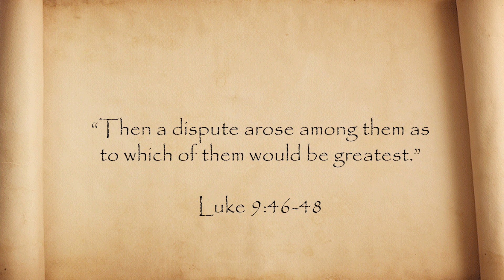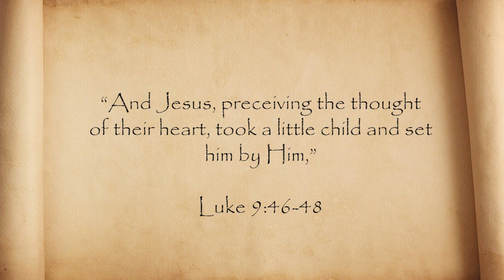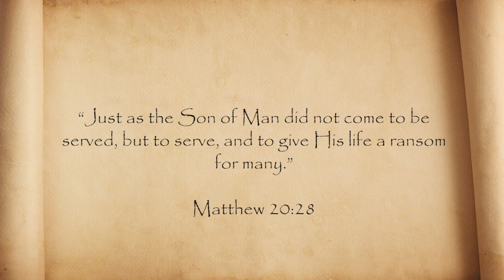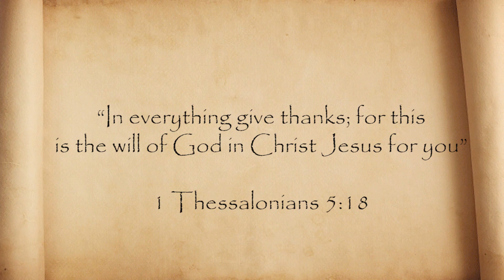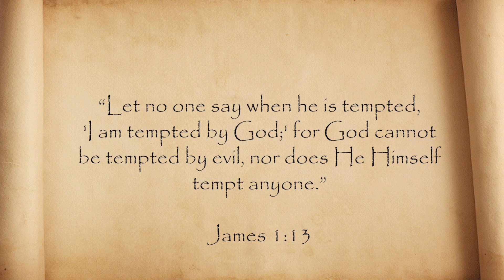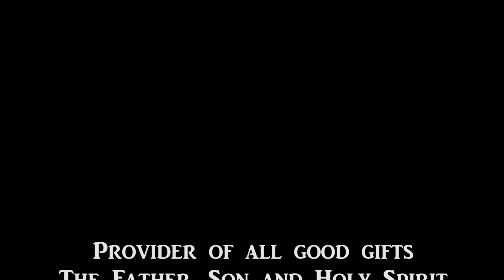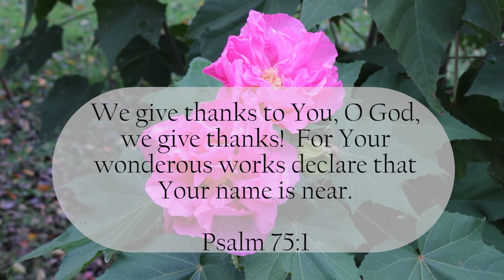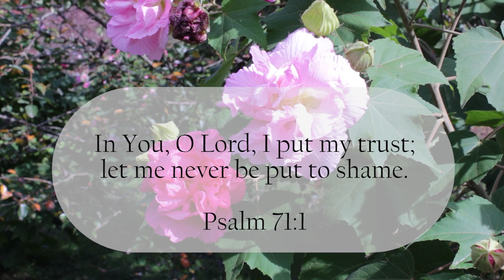In the Scriptures, Episode 34, John 12:12-26, Hosanna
An exploration of John 12:12-26 from In the Scriptures